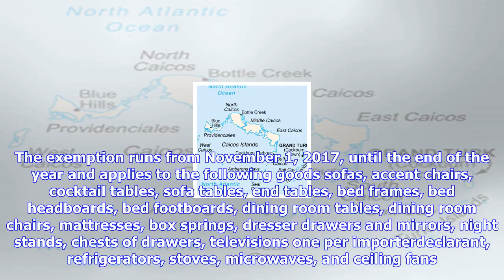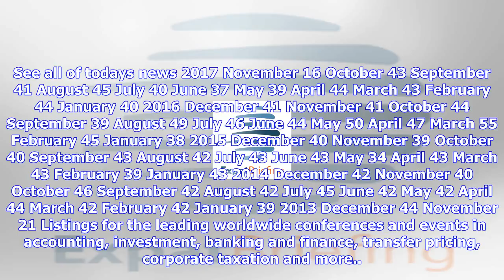Breaking News | Tci offers hurricane-hit taxpayers tax relief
Tci offers hurricane-hit taxpayers tax relief

The Turks and Caicos Islands Premier, Sharlene Robinson, has signed a customs order allowing Hurrica...